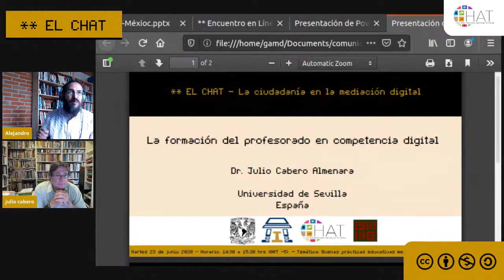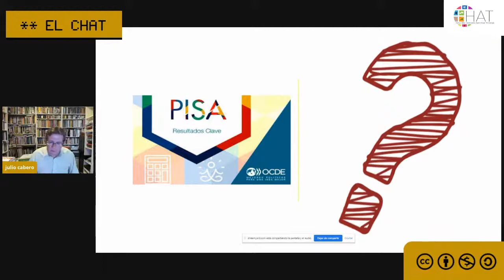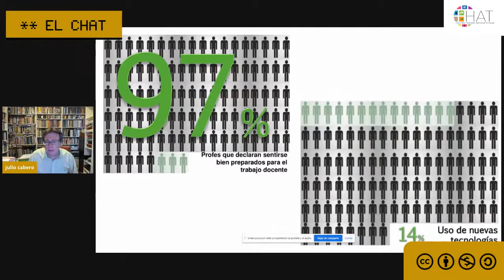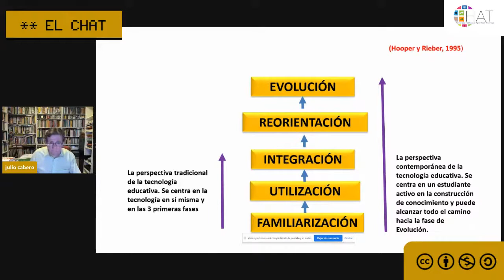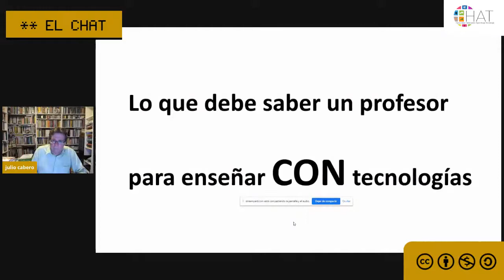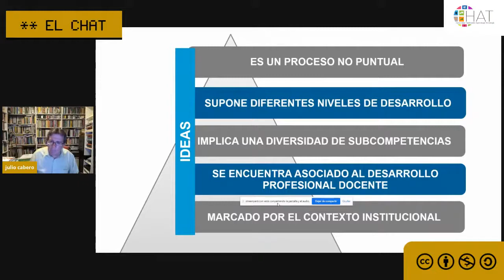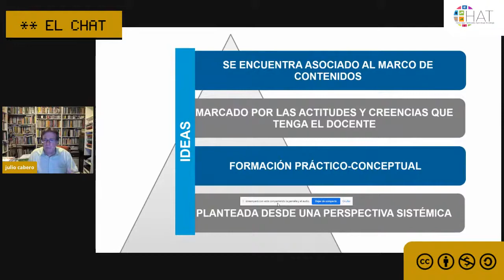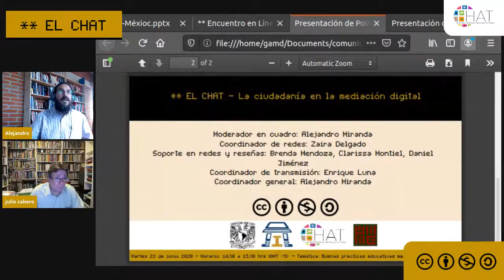La formación del profesorado en competencia digital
23 de junio del 2020  14:30 hrs

Conferencia magistral - Dr. Julio Cabero Almenara